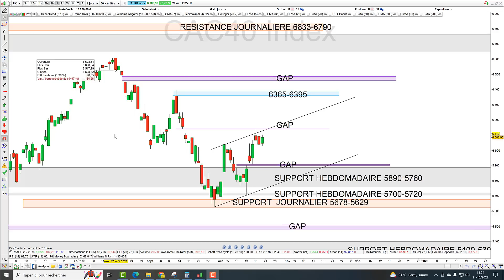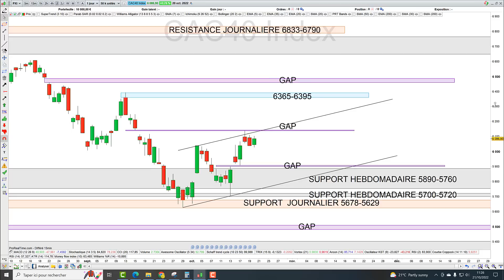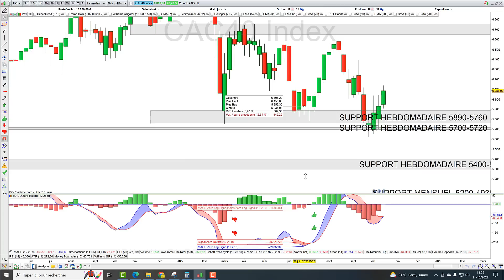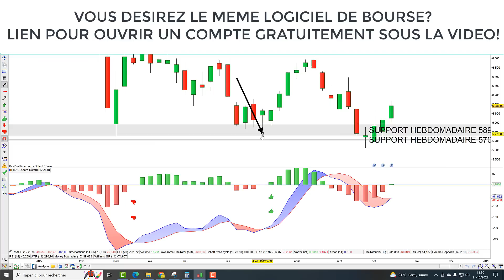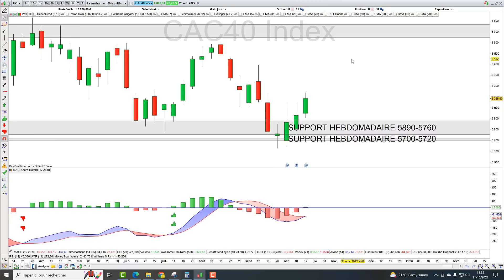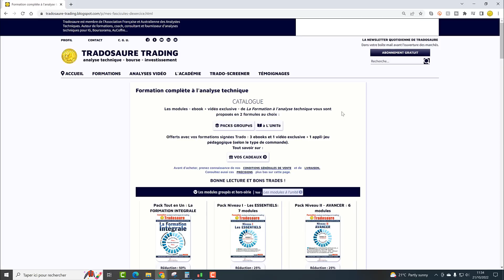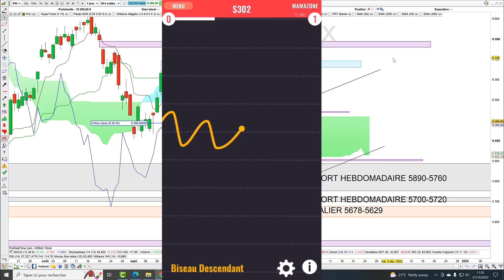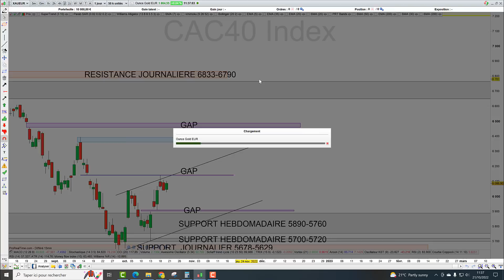Trading CAC40 (+0.76%): nouveau signal haussier de moyen terme à confirmer!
🛑Rejoindre le Cercle Privé ou acquérir les archives du Cercle Privé? Infos
🛑 1€ par transaction? Mon partenaire investissement est Trade Republic!